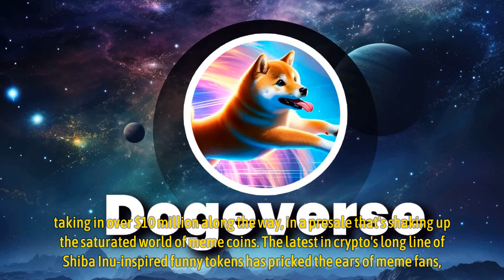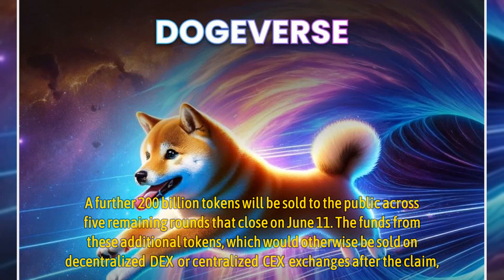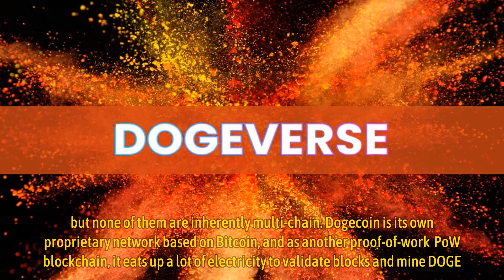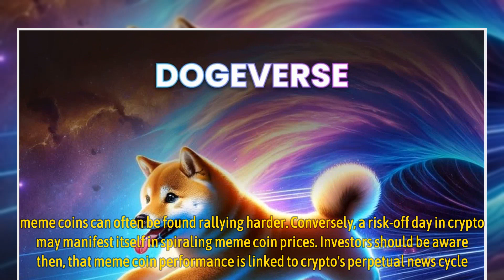New Multichain Meme Coin Dogeverse Presale Smashes Through $10 Million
Newcomer meme coin and multi-chain good boy Dogeverse ($DOGEVERSE) has rammed through its soft cap target ahead of schedule, taking in over $10 million along the way, in a presale that’s shaking up the saturated world of meme coins.

The latest in crypto’s long line of Shiba Inu-inspired funny tokens has pricked the ears of meme fans, degens and crypto evangelists alike, who see its cross-chain capabilities as a hint of what tomorrow’s meme coins will look like.

Currently priced at $0.000301 and due to rise in just under two days, Dogeverse has already sold out its soft cap allocation of 200 billion tokens after trending virally on launch.